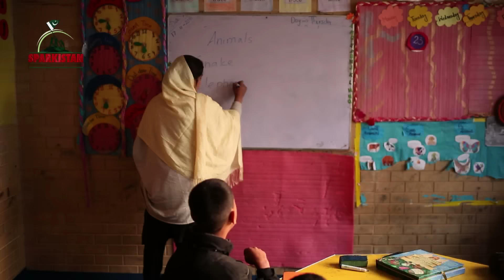Sparkistan - Atlas Battery